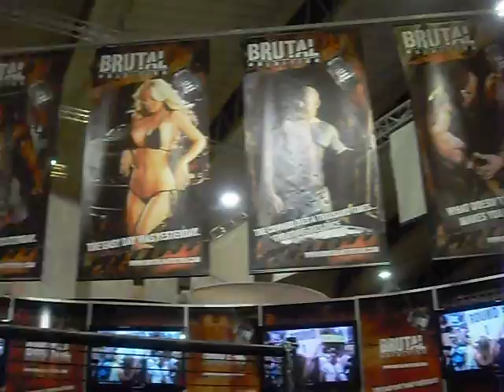FIBO 2011 PRO-BodyShop.de BRUTAL